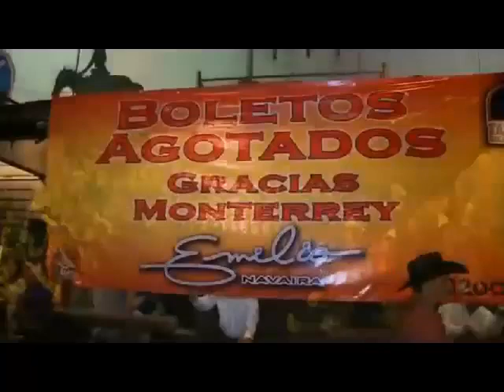emilio navaira en concierto